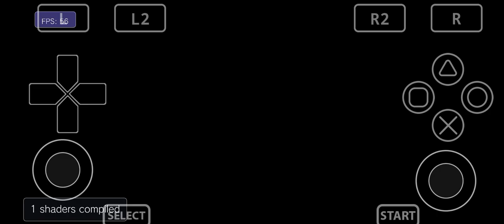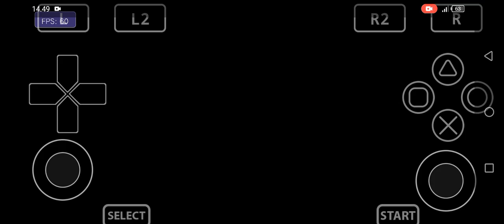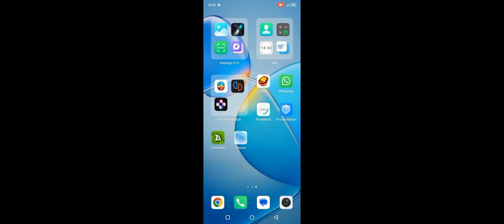Test Main Game PlayStation All Star Battle Royal Di Emulator Vita3k V8 Helio G85+Setting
Untuk Kali Ini Ane Membagikan Video Testing Main Game PlayStation All Star Battle Royal Di Emulator Vita3k Dan Disini Gamenya Lumayan Lancar Dimainkan Cuma Kadang Ada Lag Dan Drop FPS Di Arena Tertentu Seperti Di Video Saat Di Arena Pertama Lancar Lancar Aja Tapi Pas Di Arena Ke Dua Malah Banyak Dropnya Dan Juga Berakhir FC Menurut Ane Game Ini Lumayan Playable Untuk Dimainkan Di Helio G85